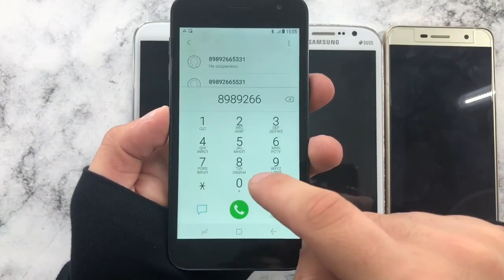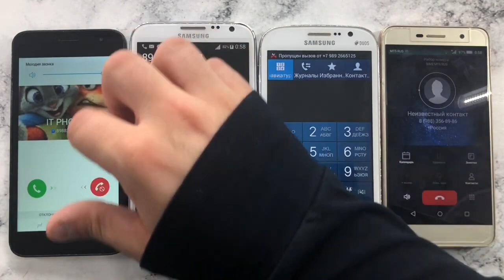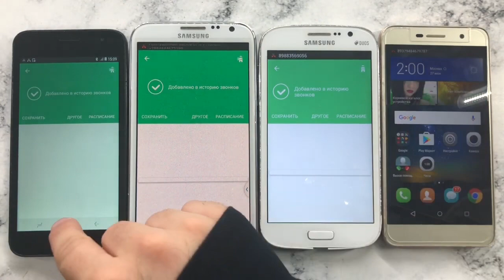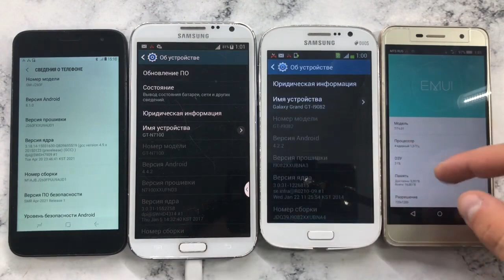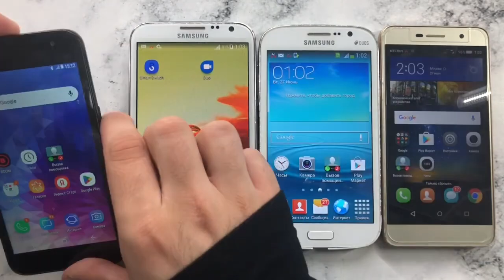Crazy Telephone Calls SM-J260F, Galaxy GT-N7100, Galaxy GT-I9082, Honor TIT-L01/ Alarm Timer Calls